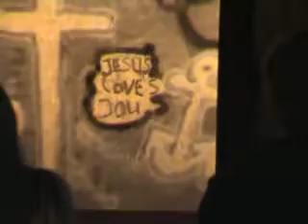Link Promov3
The Link Youth United Harderwijk, zie thelink.youthunited.nl